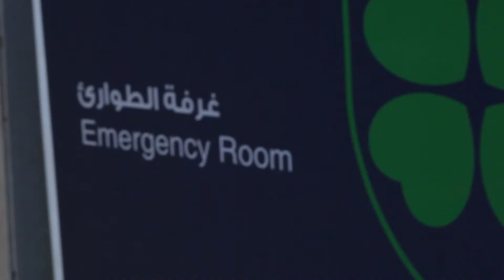How should you take your medication during Ramadan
It can be confusing on how you should take your medication if you are fasting. Follow Dr Moore recommendations to be sure you are doing It right.